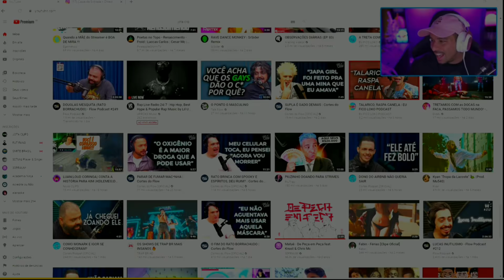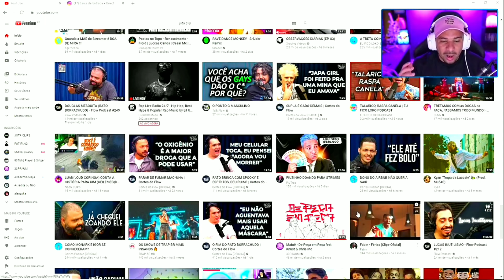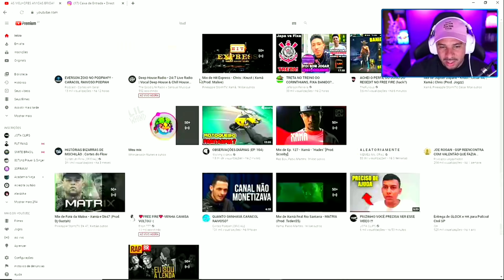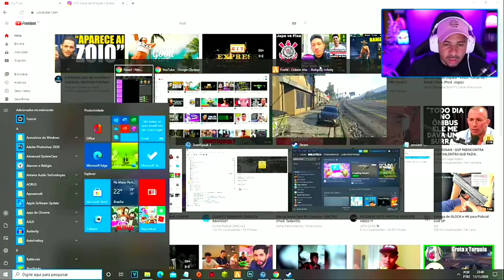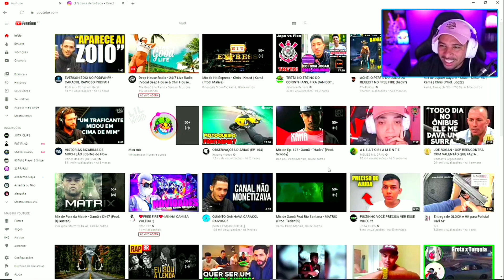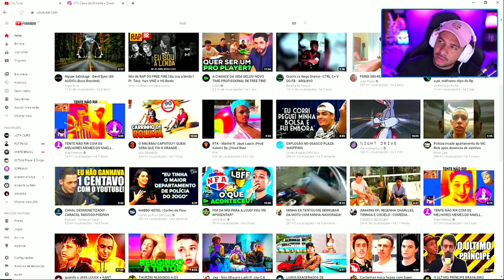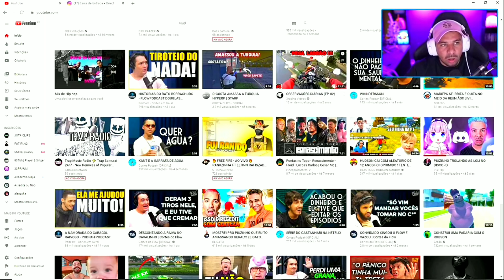PIUZINHO E CARACOL RAIVOSO VÃO MONTAR UMA MANSÃO?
- BEM VINDOS AO CANAL JOTA CLIPS❤️

O CANAL OFICIAL DO PIUZINHO✔️

📱Xaiomi note 9

🎥 AZ Gravador

💻 Kinemaster pro

3 VÍDEOS POR DIA 12:00 | 14:00 | 20:00 VÍDEOS DE JOGOS, REACT, MÚSICA,TRETA,CLIPS,ETC...